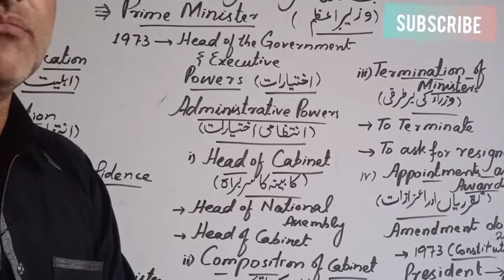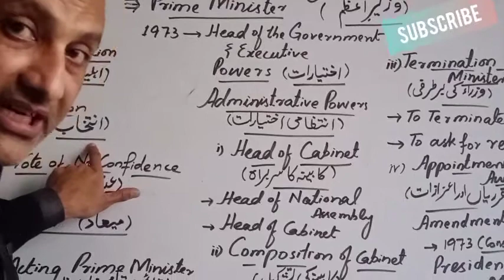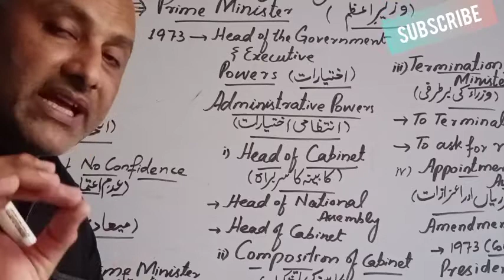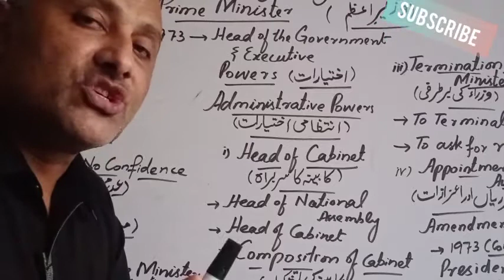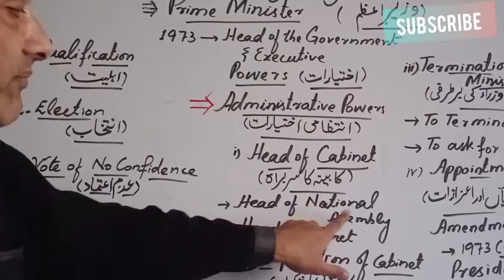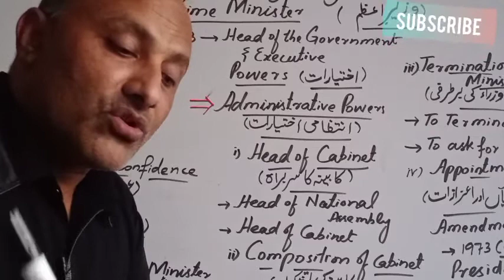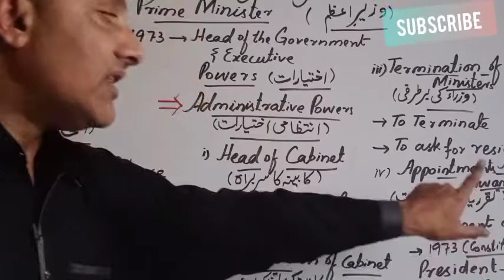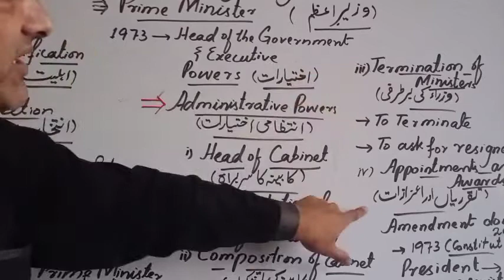Prime Minister ||Syed Mashhud ul Hassan Bukhari